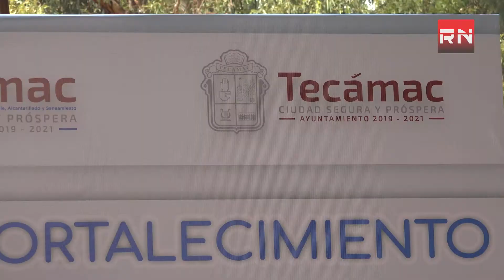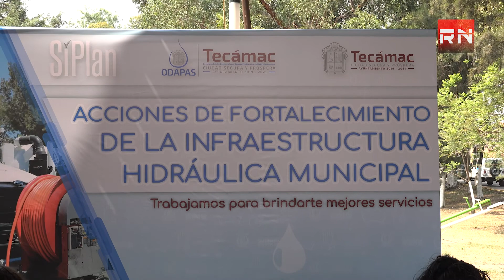Presidenta Municipal de Tecámac inicia con desazolve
❗Tecámac con toneladas de basura en drenaje❗☹☹
Mariela Gutiérrez Escalante, presidenta municipal de Tecámac, aseguró que desde que asumió el cargo se dedica a trabajar por el bien del municipio